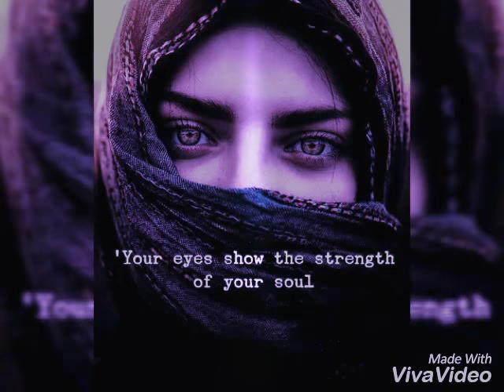Lal mahii mere By saif